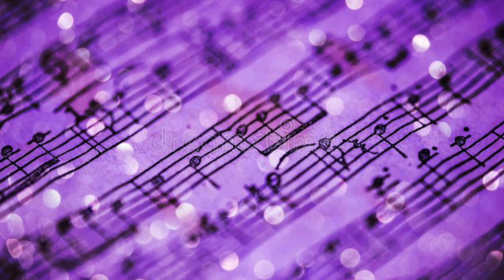James Ledbetter ft. Voli - Keep On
This is  track I played drums on for and artist name James Ledbetter while I was out in LA working with Voli